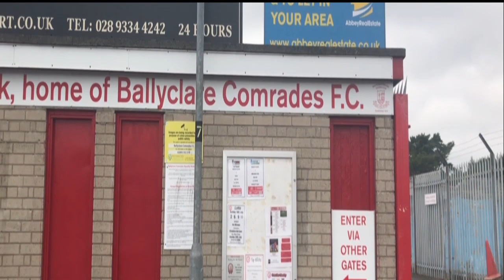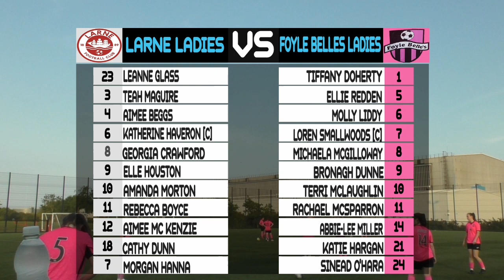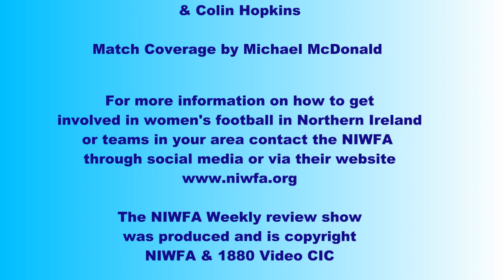NIWFA Season 21 - Week 8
This week’s NIWFA Review takes us to the Cliff complex in Larne for the key First division one game between promotion rivals Larne Ladies FC and Foyle Belles Fc with our second game also being a big game as we catch up with two of the pacesetters in Division Five as Newhill Ladies take on Lisburn Ladies Swifts